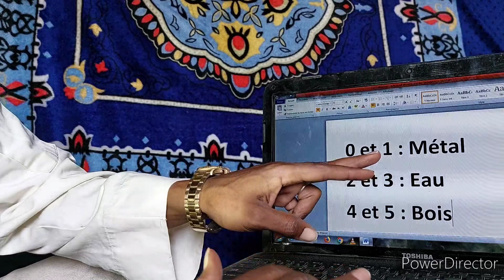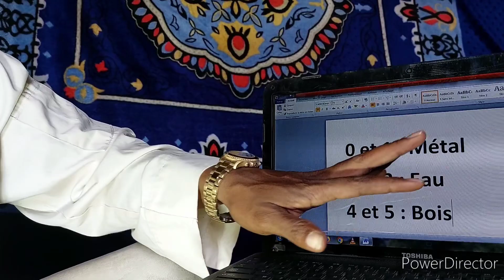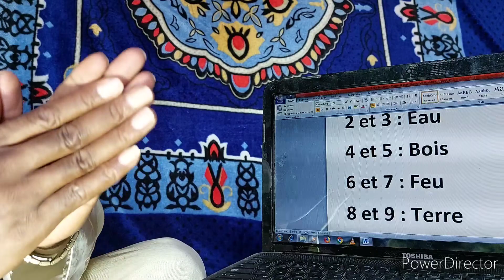La causalité sababou n°44 par Moussa Konta astrologue scientifique agent de santé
La causalité sababou n°44 par Moussa Konta astrologue scientifique agent santé.